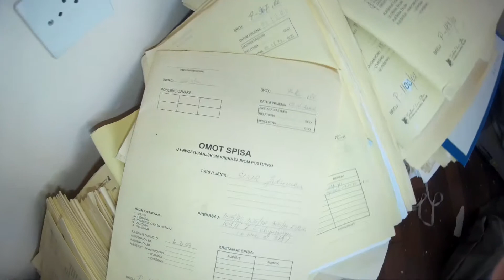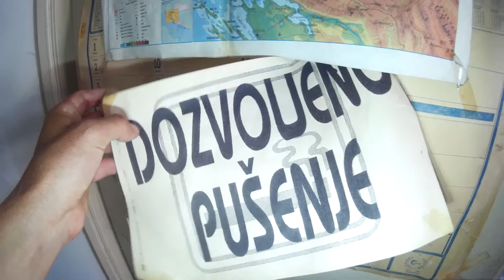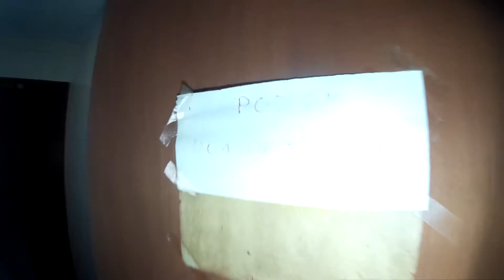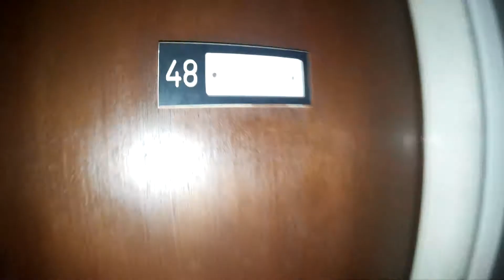průzkum opuštěného patrového domu v Crikvenicích Chorvatsko